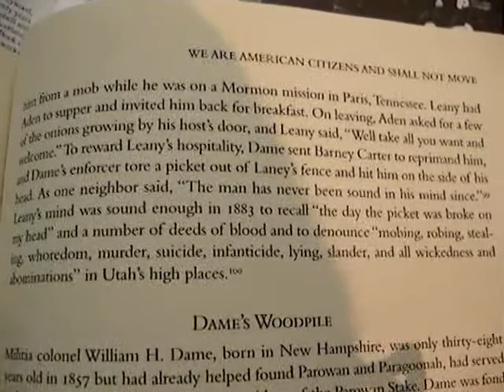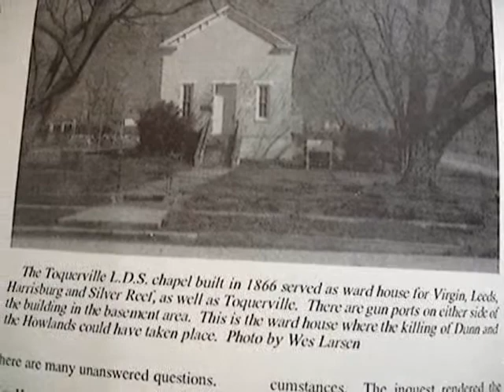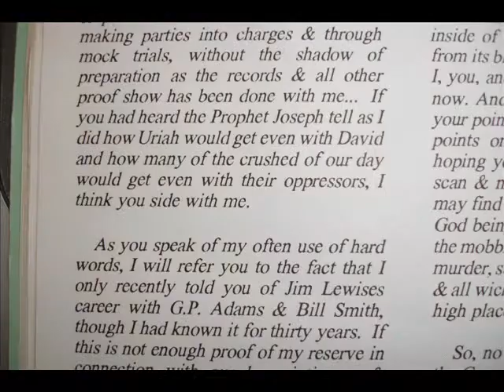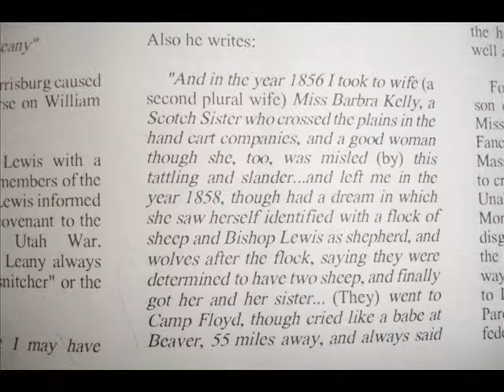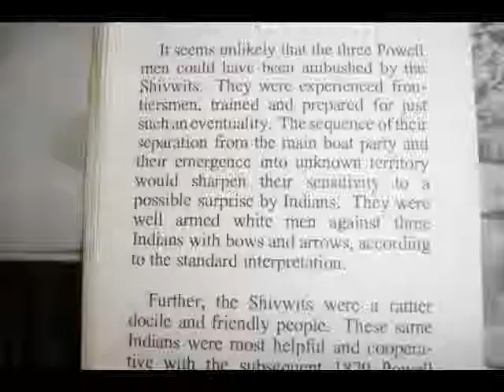Who Killed the JW Powell Men Colorado River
3 men left John W Powell for never clearly explained reasons. They didn't choose a easy path. Later murdered, a telegraph was sent saying "She-bits" shot them. Unlikely. Then in 1992 a letter showed up. You be the judge. Should the Mountain Meadows Massacre, Duke, Aiken, Morrisite, Parrish-Potter, Gunnison, or numerouos "apostate Mormon" murders or 49'r murders  and their subsequent "blame it on the lamenite"  excuse have an effect in your judgment? I will let you  be the judge. The text is from "Canyon Legacy", 1993, Wesley Larson.